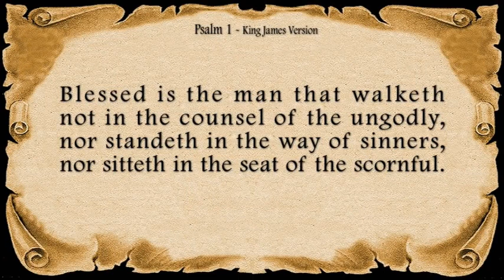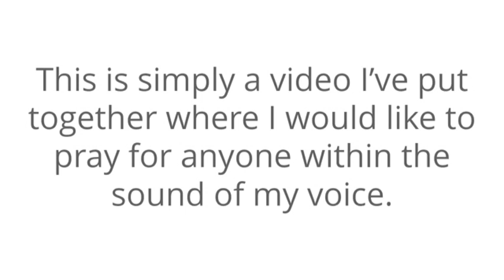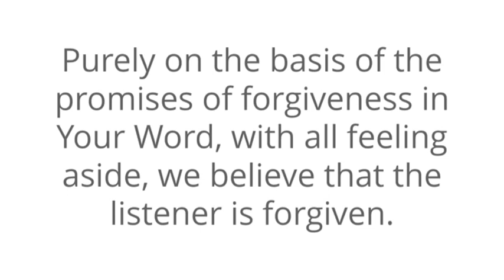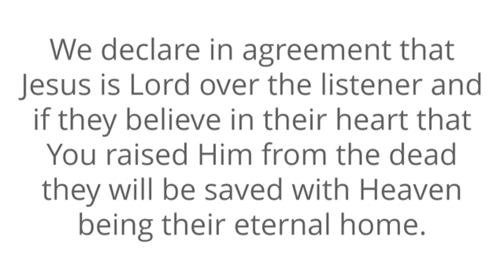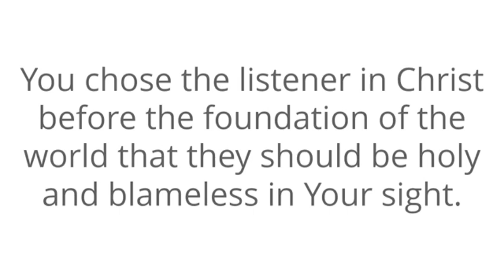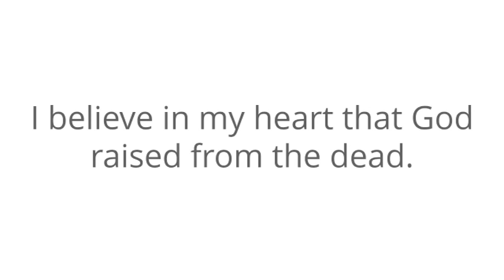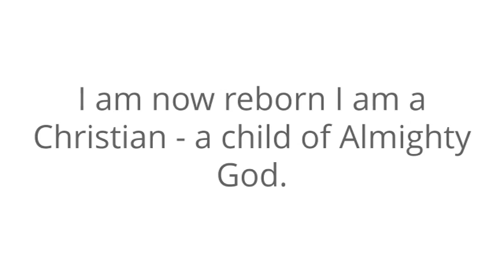Welcome to Study Time "Through the Psalm Psalm 1"